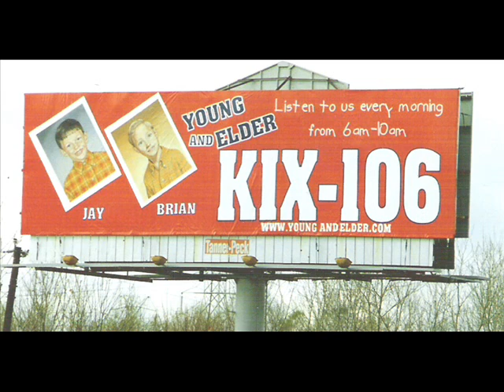2nd Grade School Teacher Brenda Hargrove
Brenda Hargrove is a fake school teacher at Kirby Elementary School. (it doesn't exist either)  Brenda Hargrove has a way of bringing out the worst in callers.  Listen as she sucks in some well meaning listeners of the Young & Elder show